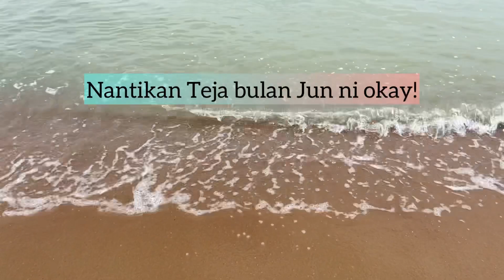The Suku Sakat Place @ Teja . Homestay baharu di Kuala Sungai Baru, Melaka. Cantik & instaworthy!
Hi semua!!

Homestay Teja coming to you soon!

Nantikan Teja pada bulan Jun 2021.

Lokasi : Kuala Sungai Baru, Melaka.

Jumlah Unit : 5 unit (1 unit 2 bilik & 4 unit 1 bilik)

Semua unit mempunyai ruang tamu, pantry, port bbq & dapur di luar dan dilengkapi dengan penapis air coway & perabot lengkap.